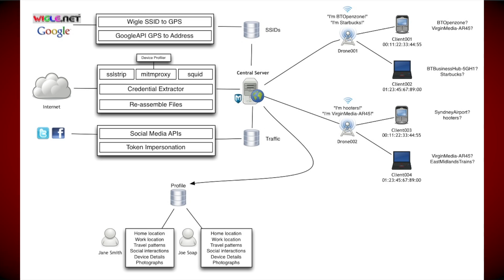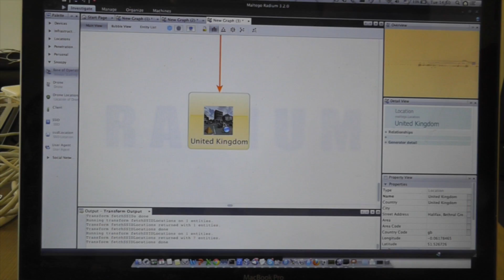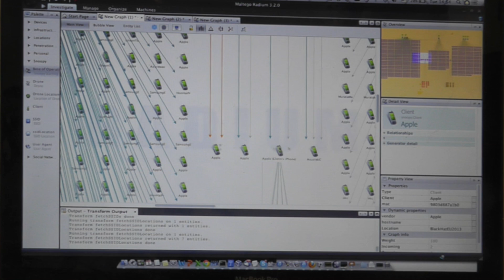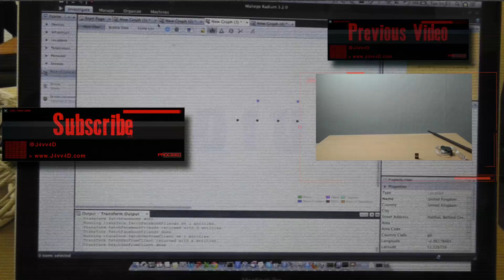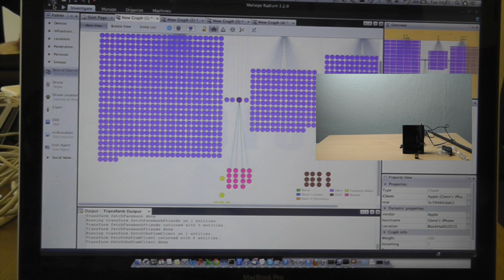Wifi insecurity part 2 Snoopy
Continuing my look into WiFi vulnerabilities I came across Snoopy developed by Daniel and Glenn at Sensepost. You can read about the project in more detail and find links to download it on this blog - alternatively; you can watch their talk on the topic at 44Con in 2012.